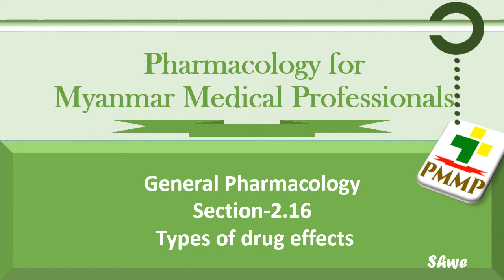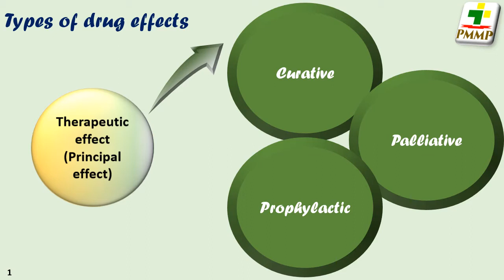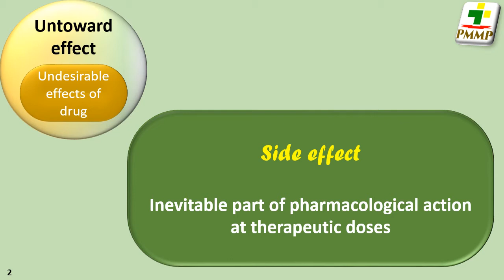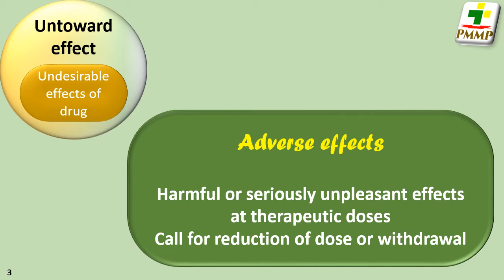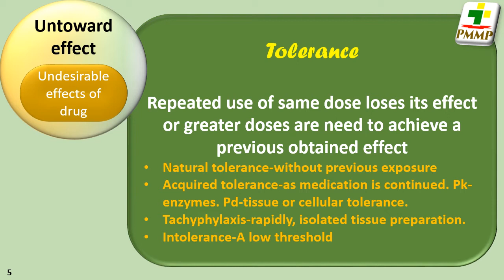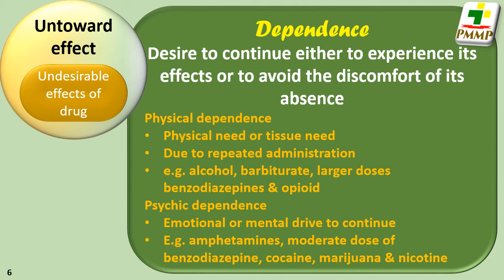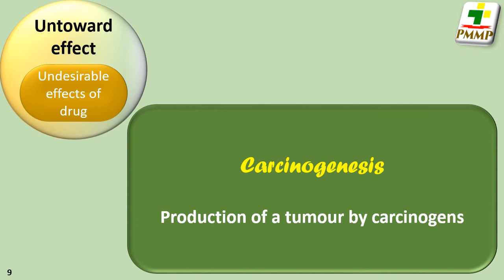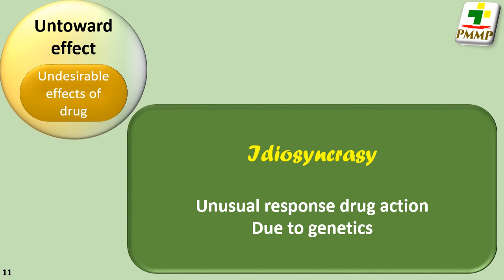Types of drug effects, General Pharmacology, S-2.16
This video will explain various types of drug effects, therapeutic effects and untoward effects.